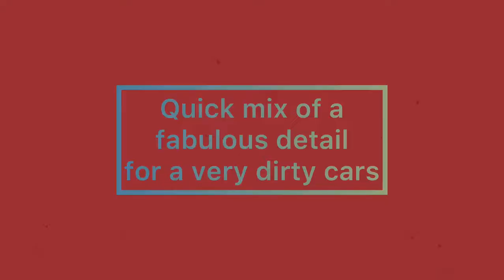Last year dirtiest cars ever!!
This is a quick mix of last year dirtiest vehicle that I’ve had to detail and for sure Those cars got huge Amount of work to get them up to the way their owners would like to see them.

It’s always so satisfying to see a smile on a car owner face when they see their car transformed to a brand new one once again￼!!😃